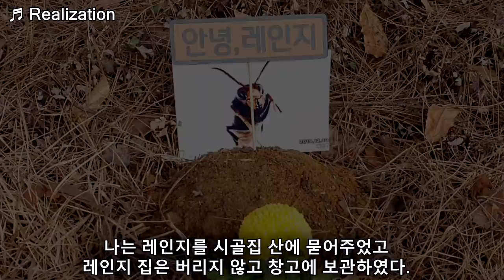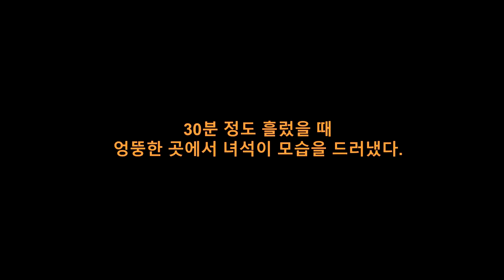현실판 기생충 - 나무좀이 몰래 살고 있었다.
다음편 업데이트

현실판 기생충 - 드디어 미스테리가 풀렸습니다.

호수하우스에 넣어준 나무에서
계속해서 톱밥(나무가루)가 발견되었고
주말을 맞아 녀석을 찾기위해
잠복근무에 들어갔습니다.

과연 녀석의 정체는??
아시는 분은 꼭 댓글을 달아주세요.